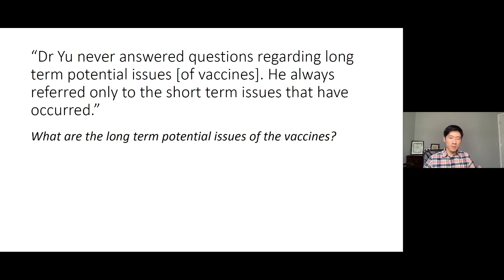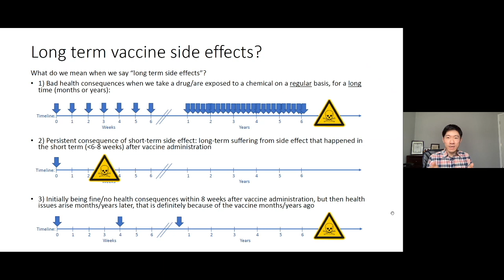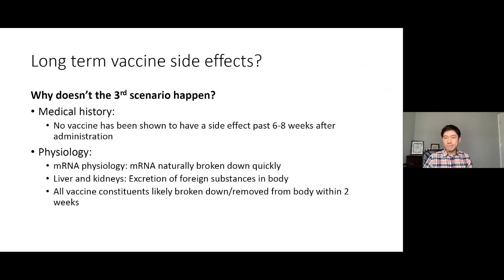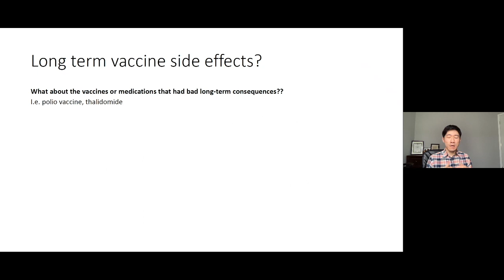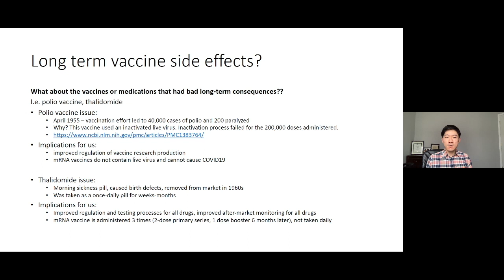Will the COVID vaccines have long term side effects?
I was asked about whether the COVID19 vaccine will have long term side effects. Here is my answer, delivered live and in real time during my December 2021 Question & Answer session.
(Apologies for the audio quality at times, as this video was recorded during a live internet webcast session.)

It should not be used as a substitute for a health care professional in diagnosing and treating medical conditions. Reliance on the information in this video for medical purposes is solely at your own risk. If you need medical care, please consult your family doctor.

I have no conflicts of interest. I have no financial interests in any company making or developing treatments for Covid-19, including vaccines or antivirals. I made this video on my own time and with my own money and equipment, with no incentives or sponsorship.

▬ Additional links mentioned in the video ▬▬▬▬▬▬▬▬▬▬